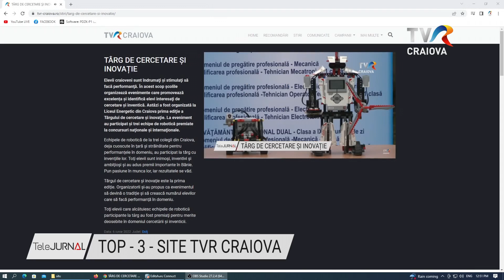TOP 3 SITE TVR CRAIOVA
Vă prezentăm Top 3 cele mai vizionate ştiri și interviuri care au fost difuzate în cadrul Telejurnalului Regional și postate ulterior pe site-ul TVR CRAIOVA, în săptămâna 6 -12 iunie.